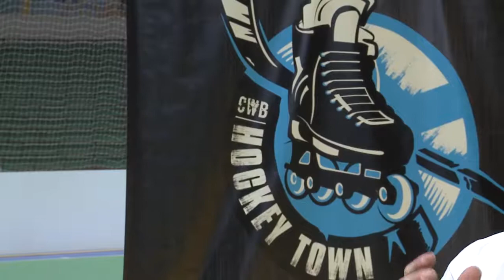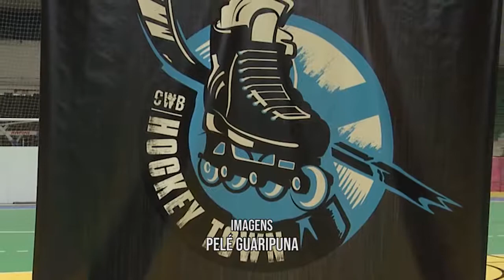Informa | Hockey Inline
Se engana quem pensa que o Hockey é praticado apenas no gelo. Existe uma modalidade do esporte - o Hockey Inline- feito especialmente para as quadras! O Campeonato Brasileiro de Hockey Inline 2018 aconteceu em Curitiba, cidade pioneira no incentivo dessa modalidade.

Imagens: Imagens Capivara Web Esportes.